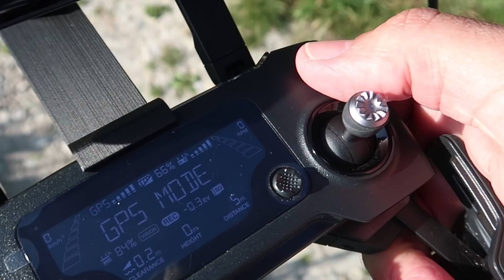LE DRONE, C'EST LA VIE !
Pratiquer le drone, c'est pour certains une véritable passion, un état d'esprit... Aujourd'hui j'en fait parti ;)